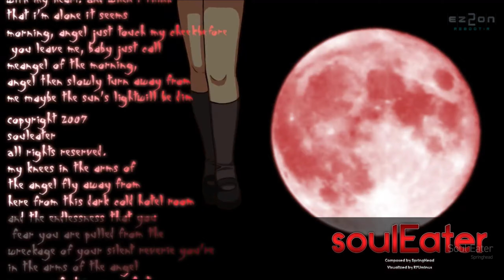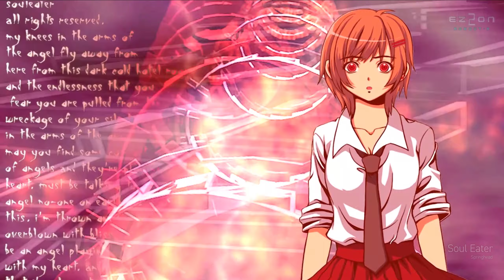[EZ2ON REBOOT:R] Soul eater